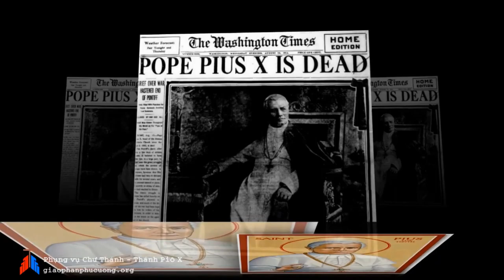Ngày 21-08 : Thánh Piô X - Giáo hoàng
Phụng vụ chư Thánh - Thánh Piô X - Giáo hoàng (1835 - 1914)